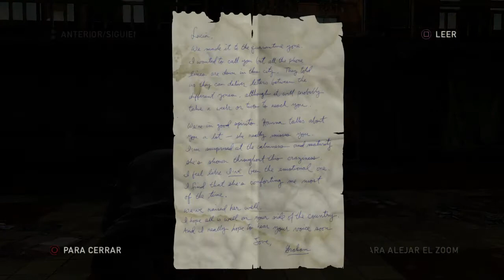The Last Of Us | Retro Reseña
Desarrolador(es): Naughty Dog
Distribuidor(es): Sony Interactive Entertainment
Lanzado: Junio 14, 2013
Plataforma(s): PlayStation 3
Género(s): Survival horror, Acción, Aventura, Disparos en tercera persona

Voz y guion: Pato
Edicion: Frodo
Miniatura: Dasku